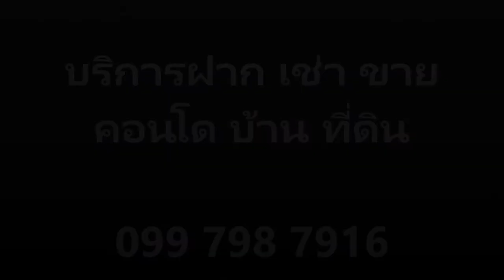Condo for rent + Via Botani + near BTS Thonglor + BTS Phrom Phong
Condo for rent, 3rd floor, size 47 sq.m., 1 bedroom, 1 bathroom with bathtub, furniture and facilities
Pros:
- The atmosphere inside the building is quiet, clean, beautiful and highly private.
- Swimming pool
Convenient transportation near Emquartier, BTS Phrom Phong and Thong Lor. There are many routes in Sukhumvit 39, 47, 49 and Thonglor.
- Near Samitivej Hospital 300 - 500 meters
- Near Starbucks, Rain Hill, Villa market and Fuji supermarket.

Rent 33,000 Baht

Feel free any question 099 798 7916
Gorrakit Tungkatakul (Touch)

Nearby landmarks
1. Villa Market
2. Samitivej Hospital
3. The Emporium Department Store
4. J-Avenue

Rent Price 33,000 Baht